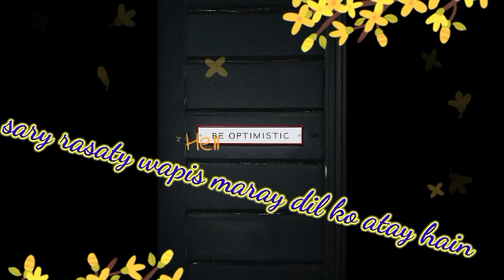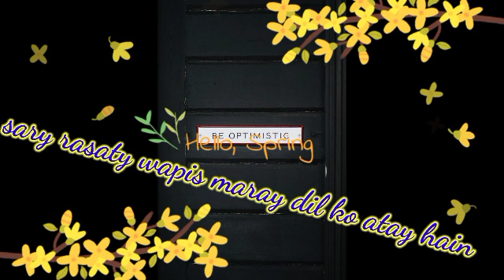Saray rastay wapis maray Dil ko atay Hain ll music of life with AR channal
Amazing 👏👌